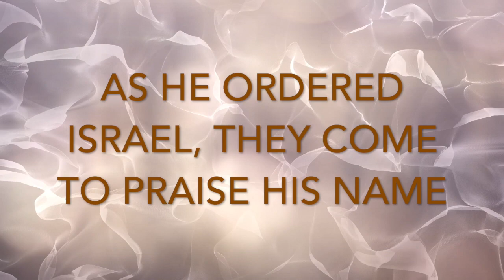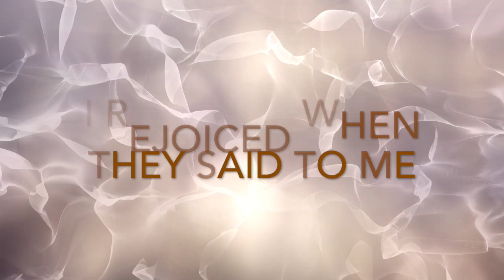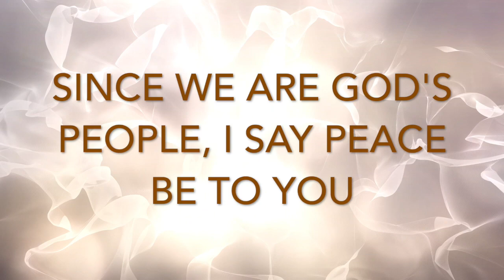Unto the House of the Lord (Worship Companion/Minus One)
Here's a modern cover backing track that I made for this classic worship song. Have a blessed weekend everyone!